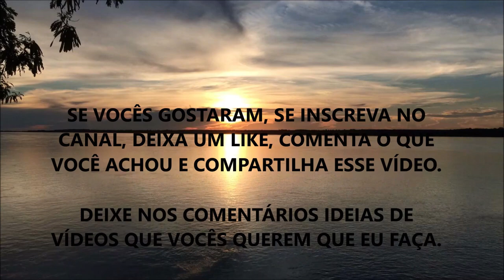EXPLICADO: PORQUE VOCÊ NÃO EMAGRECE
Nesse vídeo eu comento sobre alguns pontos que podem estar travando seu emagrecimento.